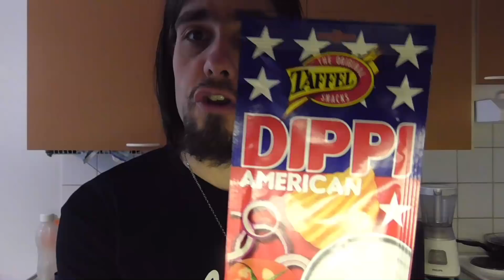Näin pakastinta sulatellaan